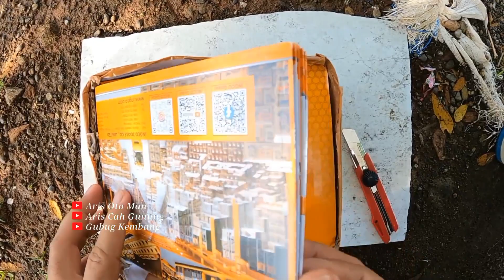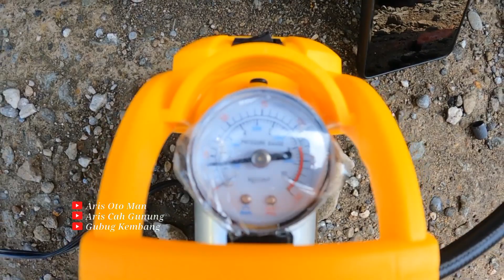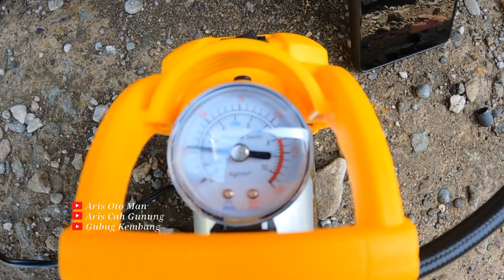REVIEW KOMPRESOR MINI PALING JOSS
Assalamualaikum warahmatullahi wabarakatuh Oke kembali lagi ke channel Aris ottomen Oke Pada kesempatan kali ini Aris Ottoman mau Unboxing alat pompa kompresor mini elektrik yang dibeli secara online namun pompa mini elektrik Ini adalah pompa yang paling recommended karena setelah dicoba pompa ini memiliki kemampuan yang sangat luar biasa dan tentunya sangat recommended untuk persiapan mudik Seperti apa pompanya simak videonya berikut ini terima kasih wassalamualaikum warahmatullahi wabarakatuh